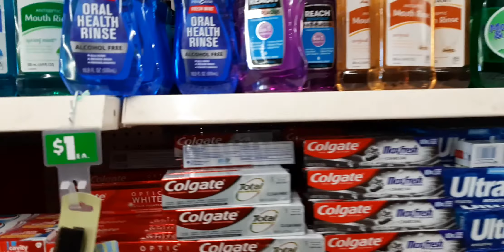Miami florida dollar3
Miami florida dollar 3